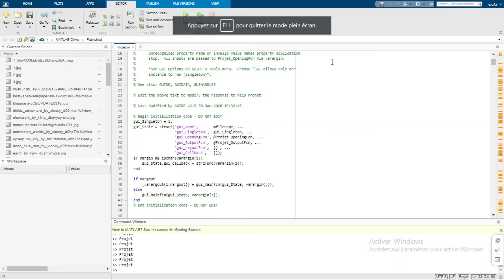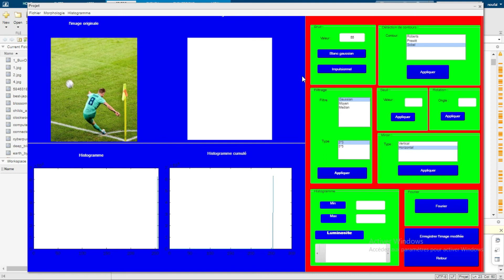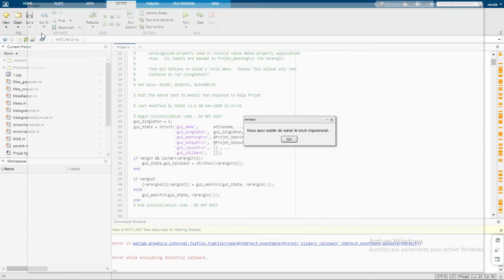Image Processing Project using MATLAB online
Projet Traitement d'image en utilisant MATLAB

Ce projet est une application directe pour étudier cours Traitement d'image en utilisant MATLAB.
- Histogramme
- Luminance ou brillance d’une image
- Contraste
- Flip (miroir)
- Verticale
- Horizontale
- Changement d’échelle
- Rotation
- Convolution
- Filtrage linéaire des bruits :
- Le filtre moyen
- Le filtre Gaussien
- Le filtre Médian
- Détection de contours : Approche Gradient
- Opérateur de Roberts
- Opérateurs de Prewitt et Sobel
- Détection de contours : Approche Laplacien